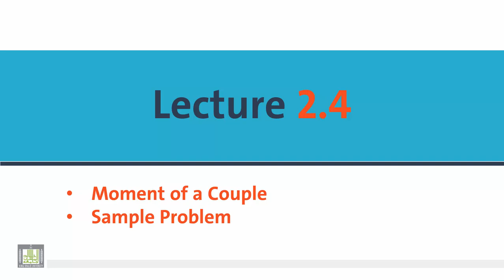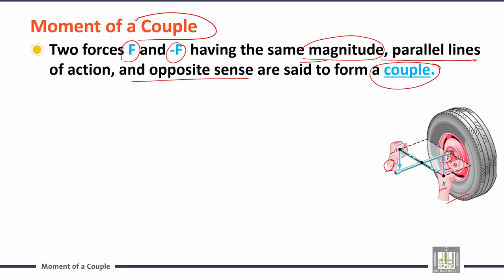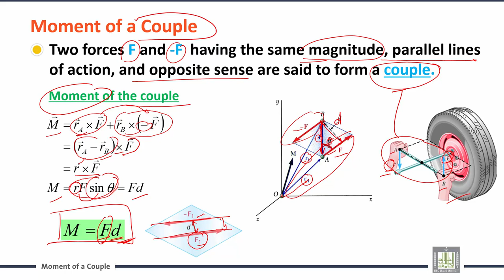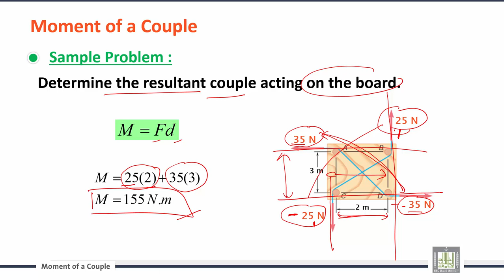Engineering Mechanics | C2-L4 | Moment of a Couple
الوحدة 2 : Rigid Bodies:  Equivalent Systems of Forces
الدرس 4 : Moment of a Couple
Moment of a Couple
Sample Problem